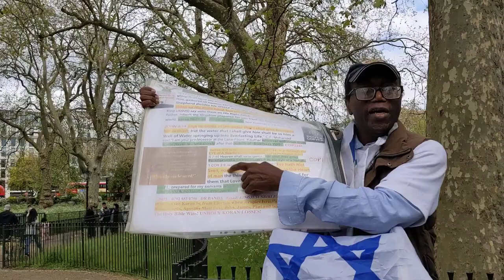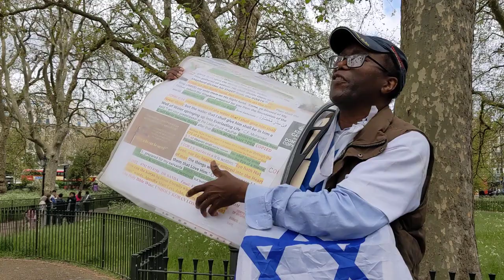1 Cowboy Preacher Encourage Muslims Speakers Corner Hyde Park London 7 5 2